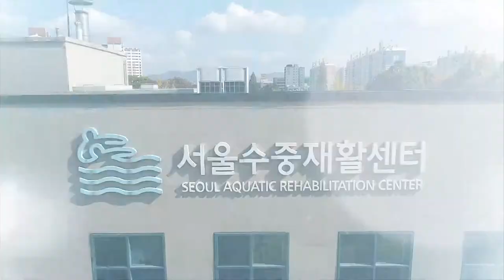서울수중재활센터 20주년 인터뷰#4, 이종승 성남시 한마음복지관 레포츠센터장 [Seoul aquatic rehabiltation center] 2017 / 수중재활운동사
인터뷰 진행 : 김준홍 수중재활센터장 / 촬영 편집 기획홍보실 박재훈

예전보다 장애인 체육시설이라든지 수영장이라든지 이런 것들은 많이 생겼지만, 서울수중재활센터는 고유한 영역이 있는 거 같아요.
지금도 한마음복지관 레포츠센터 교사들이 (서울수중재활센터) 가서 교육을 받고, 교육을 받은 것을 토대로 해서 지금도 저희 현장에서 쓰고 있거든요. 그래서 그런 부분에서는 국내 유일이라고 해도 과언이 아닐까 생각합니다.
저도 직접 수중재활센터장에게 교육을 받고, 그것을 현장에서 써본 결과, 재활에 많은 도움이 되고, 2차 예방 이런 부분에서 굉장한 효과 있습니다. 지금도 우리 센터 같은 경우에는 수중재활에 대한 욕구나 프로그램이 많고, 그런 욕구를 전부 수용하지 못하는 게 현실입니다.

서울장애인종합복지관 서울수중재활센터